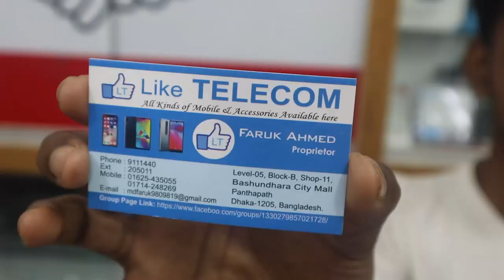এখন মোবাইল কিনুন আরও কমদামে || সস্তায় গ্যারান্টি সহ নতুন মোবাইল কিনুন || Buy Mobile In Cheap Price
Address: LIKE TELECOM
Level :05, Block: B, Shop No :11,
Bashundhara City Mall, Panthapath
Dhaka- 1205
Phone:
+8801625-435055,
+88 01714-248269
Mobile Phone Price in Bangladesh 2019

Mobile phones started to become popular in Bangladesh in the late ’90s. The first phones were way oversized compared to any phone of today. There was an antenna on top of the phone, and they used to be quite troublesome to carry because of their weight. These were technically called “brick phones.” There was just one thing you could do with a phone, make a call. But these phones were quite pricey, and it was quite prestigious to own such a simple mobile phone at that time. These phones are not available anymore on the market.

Feature Phones
Then at the beginning of the 20th century came the somewhat smarter so-called “bar phones” or “feature phones.” They are also called as “button phones” in Bangladesh. These phones had text message option, MMS, polyphonic ringtones, FM radio, 3.5 mm jack, simple games, Bluetooth and some of them also had a low-quality back camera. Feature phones gained rapid popularity among the people of Bangladesh. The entry-level feature phones were more priceworthy than the first generation mobile phones in Bangladesh and it offered many more features at the same time. It is because, by that time the technology was advancing faster, the market was growing, new brands were bringing new ideas and offers. MP3 ringtones, Mp3 player, videos, internet access through WAP etc. features also developed in the later generation of feature phones. Finnish brand Nokia was leading the feature phone market alone at that time. Phones like Nokia 3310, 1100,1110, 3210, 6600, 2600 led the local as well as global scene. Now there are many more brands that are offering decent quality devices with modest pricing. But Nokia still remains the most trustworthy name in this category. Samsung is another reliable name for the bar phone consumers that value consistent quality and durability.

Smartphones
In Mid 20th century, the first generation smartphones arrived in the market. Nokia kept its leading place with its N series smartphones. BlackBerry was another respectable name in the first-generation smartphone years. There were still no touchscreen, apps, etc. and one couldn’t do too many things with those devices. Accessing the internet was slowly getting more popular, but it was still possible only via a much slower GPRS technology since the 3G network arrived in Bangladesh in the year 2012. The first generation smartphones were finely designed with improved camera quality and higher internal storage. Storing photos, Mp3 audio files, MP4 or video files, various ringtones, mobile themes etc. were the main functionalities of those gadgets along with making 2G calls, sending SMS and MMS.

Android Smartphones
At the end of 2008, the first commercial Android phone was launched by HTC called HTC Dream. Within just one year of its launch, Android started to reshape the market entirely. Although Apple iPhones with iOS, Nokia’s Symbian or BlackBerry OS phones were present in the market, Android phones took the lead with its innovative Android store apps and through the number of possibilities these apps were offering. Android phones started to get attention in Bangladesh after the Launch of 3G network in Q4 2012. Symphony and Samsung were the leading names in the first years of Android in this south-east Asian country. As of 2019, Android has over 80% global smartphone market share which is expected to be even higher in Bangladesh.